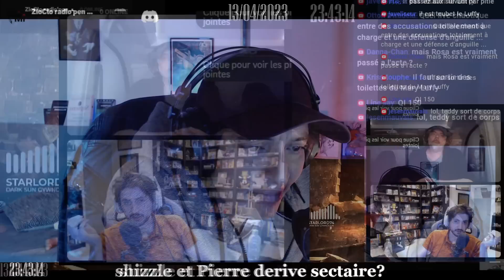RDF Des victimes viennent mettre Pierre et shizzle face à leurs responsabilité!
Ce soir Prune et Heria mettent  Pierre et shizzle face à leurs responsabilité ... @psyhodelik @pierrespuma8039 @Zubluh @MJFERMEZLA @lilith_lilu @crygamtalk @spectresoyeux @Morganetsoncine
  doit on sauver le soldat Raton? demain débat avec Pierre à 20h30 et debrief de tout ce désordre!
pour tout comprendre la vidéo de Psyhodelik
erreur 404 de Shizzle face a moi.